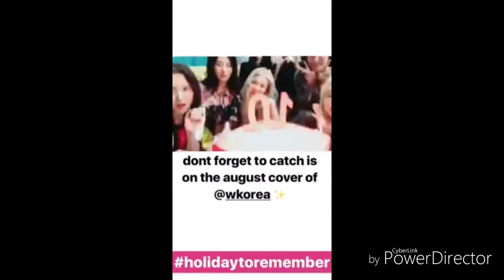Girls Generation_soshi (Instagram history) - video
10 anniversary